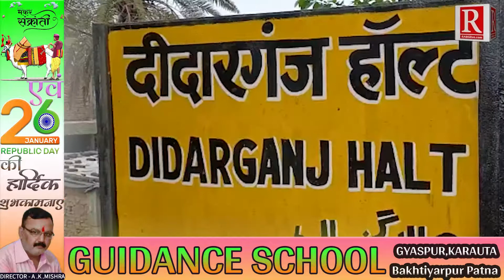बिहार के विशेष राज्य का दर्जा सहित अन्य मुद्दों को लेकर "जाप" सुप्रीमो पप्पू यादव का रेल चक्का जाम